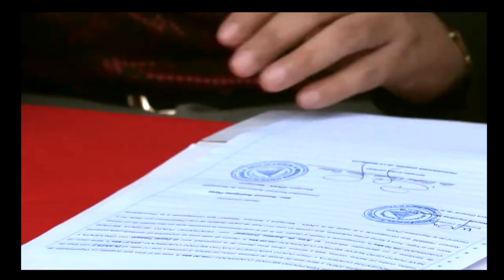¿Por qué el papa Francisco no habla «fuerte» sobre la persecución contra la Iglesia en Nicaragua?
El papa Francisco expresó que desea que, «por medio de un diálogo abierto y sincero», se puedan encontrar las bases para una convivencia respetuosa y pacífica en el país. Conversamos al respecto con el sacerdote nicaragüense en el exilio, padre Rafael Bermúdez. Además, niña del periodista Miguel Mendoza suplicar ver a su papá preso político.